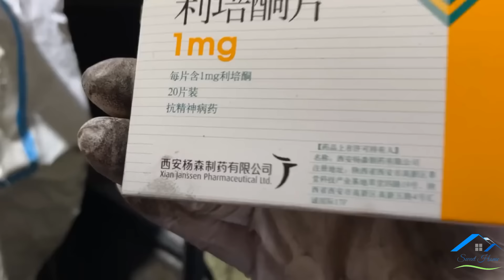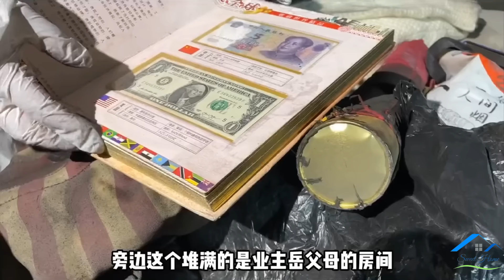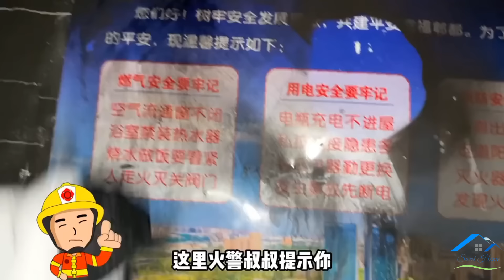Cleaning a burning house😭 48 hours of continuous work 💪 to give this little family new happiness😍🤩❤️